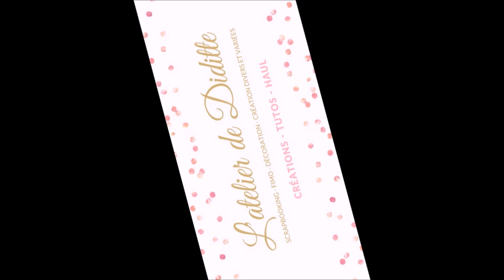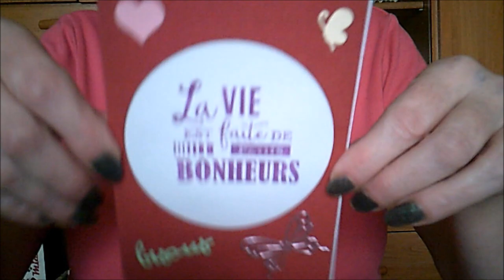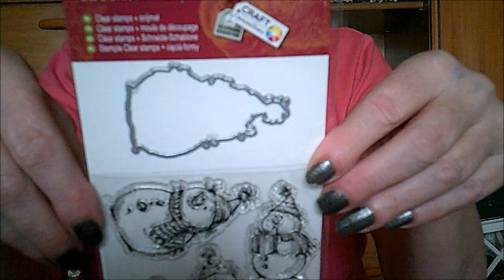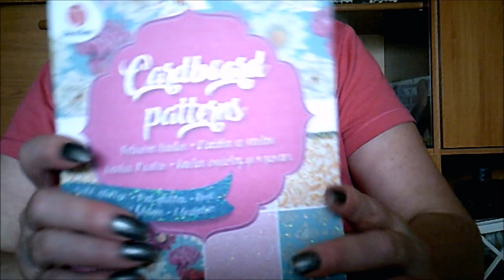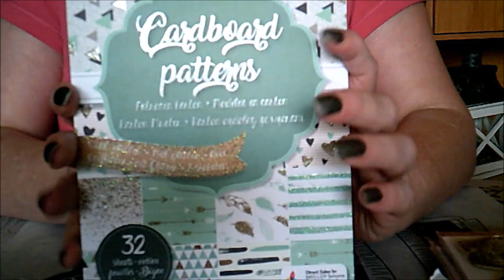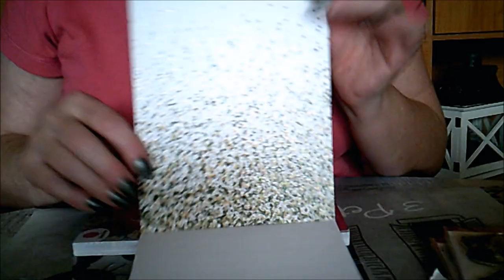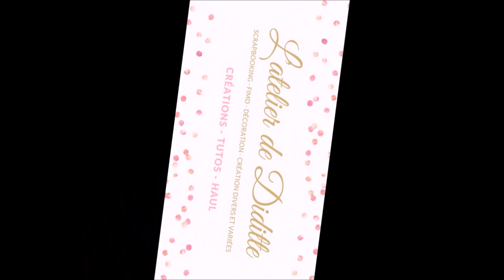Une enveloppe Action de Cindy